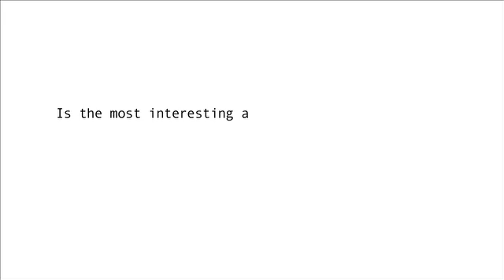6. Barney Rabble: Is the best art unfunded?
IPOW's Creative Entrepreneurial Programme Living Case Studies: Barney Rabble of Upperspace